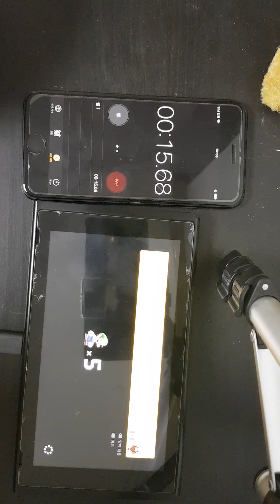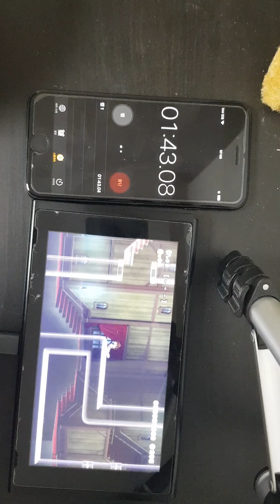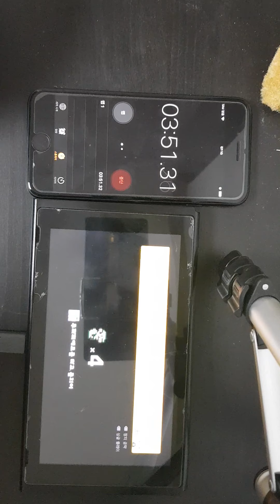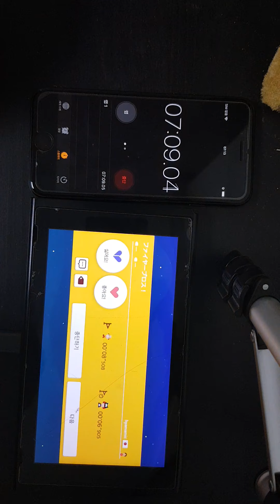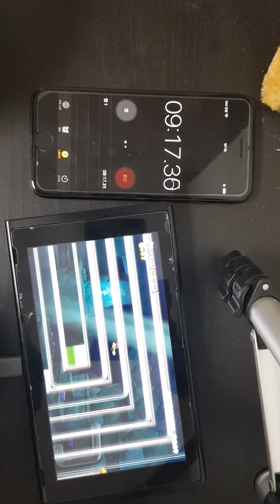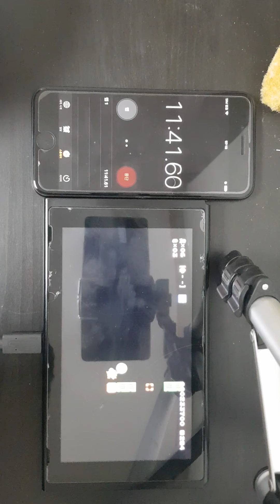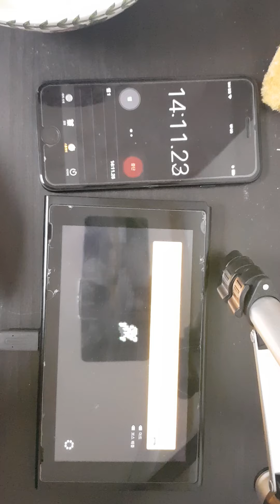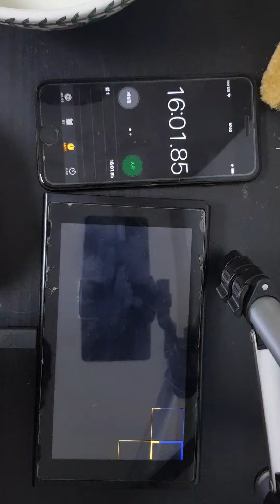배리나 와 배리나의 입양된 딸내미가 비키니 입고 임신한채로 내 침대위에 누워있는 장면을 보고 딸을 치고 있습니다.